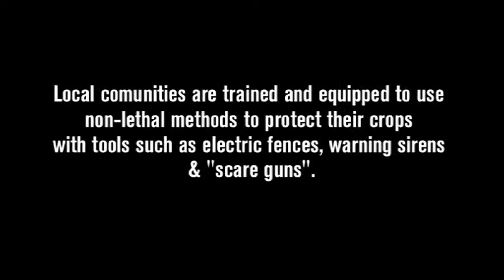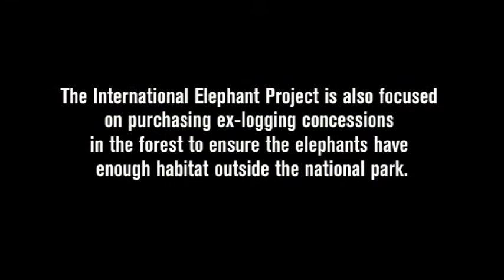Elephant Conflict Mitigation Unit & Safeguard | The International Elephant Project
and Safeguard elephant habitat.

The International Elephant Project (IEP) is a not-for-profit project, run by The Orangutan Project (TOP) for elephant conservation, rainforest protection, local community partnerships, in order to protect an save the entire ecosystem and biodiversity in habitats shared by orangutans. TOP formed IEP as to conserve one species the entire ecosystem and biodiversity needs to be protected in a holistic manner.

IEP is a non-partisan project that collaborates with several conservation projects, as well as providing habitat protection through its own programs to deter wildlife poaching, illegal logging and land clearing in Indonesia.